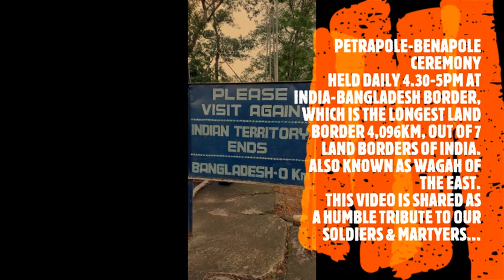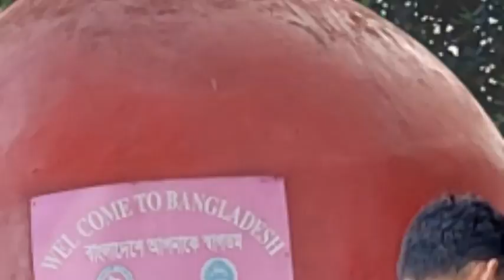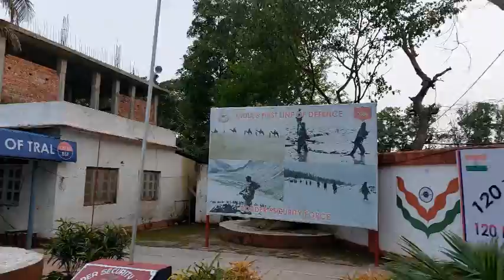WAGAH OF THE EAST-INDIA-BANGLADESH BORDER-PETRAPOLE-BENAPOLE CEREMONY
INDIA-BANGLADESH BORDER
NEAREST AIRPORT-AGARTALA,TRIPURA